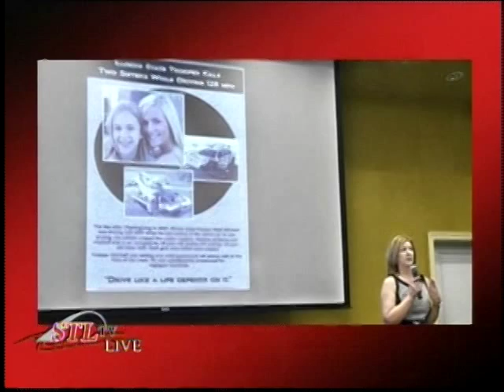STL TV LIVE: Kim Schlau (1 of 2)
STL TV LIVE - Kim Schlau
HOST: Sarah Bernard
SHOW DATE: May 29, 2014

Thanks for staying with us on STL TV Live. Kim Schlau is my first guest, and she's the mother of Jessica and Kelli Uhl, two girls who were killed in a tragic car crash when an Illinois state trooper attempted to speed and text at the same time. Since losing her daughters, Kim has become an advocate for driver safety and responsibility...

Guest Info:
Jessica & Kelli Uhl Memorial Foundation / JessicaandKellyUhl.com

Kim Schlau / Public Safety Speaker / Facebook.com/KimberlySchlau.PublicSafety

If you interested in having Kim present to your class, you can find her on Facebook, under Kimberly Schlau Public Safety. For more information on the Jessica and Kelli Uhl Foundation, visit Jessica And Kelli Uhl (dot) com. We'll be back with more STL TV Live, after this break.